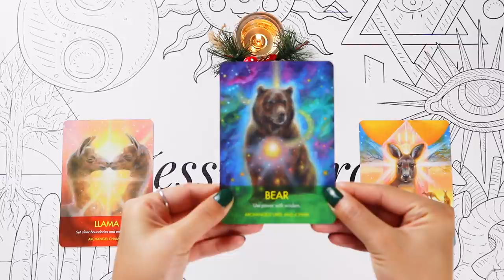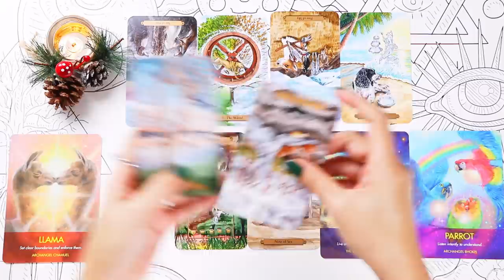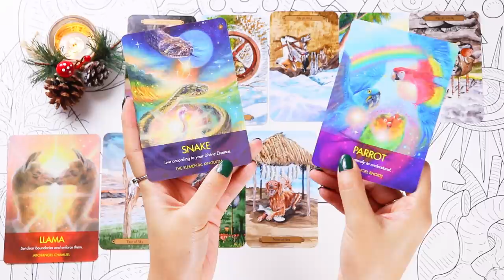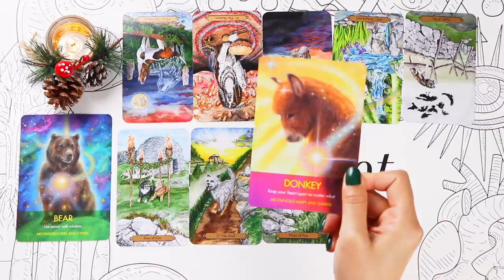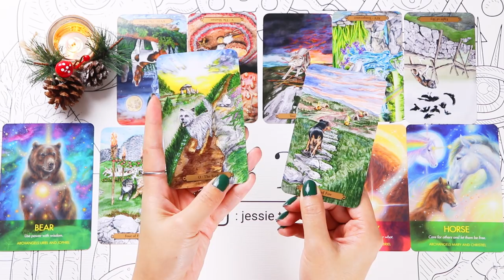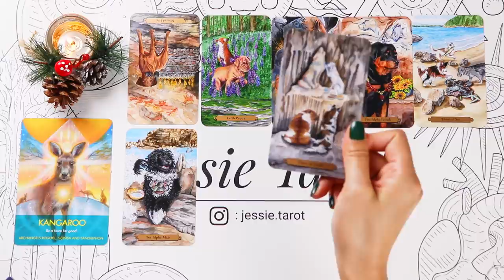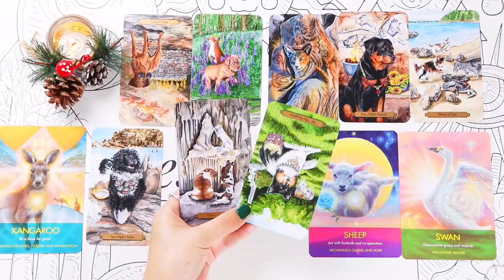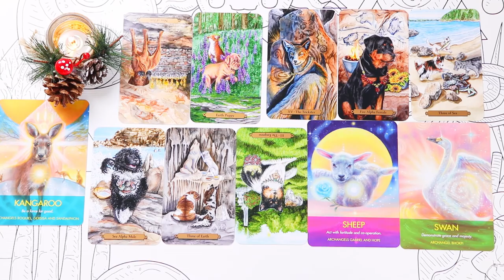[Jessie占卜] 趣味动物占卜🔮 他/她現在對你的看法是？你們會有感情發展嗎？如果在一起會是什麽戀愛狀態呢？以及，在戀愛中，你們是那種動物呢？💝（暗戀/曖昧/戀愛）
親愛的朋友，你好！💝祝福你在地球玩的愉快🔮
🔮預約個案占卜方式:
🍀Line:Jessietarot
🍀微信:z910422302(非占卜者請勿加微信，因人數上限）
視頻時間軸：
第一組  大羊駝  00:02:56
第二組  棕熊      00:17:41
第三組   袋鼠     00:31:56

請親愛的朋友們各自提取對你有價值的訊息哦~

🔮目前所有占卜所用牌卡：

Beautiful Creatures Tarot by J.R.Rivera
The Gill Tarot by Elizabeth Josephine Gill
Alice the Wonderland Oracle by Lucy Cavendish
The Faery Forest by Lucy Cavendish
White Hare Wisdom by Jacqui Lovesey
Power Thought Cards by Louise Hay
Anfel Answers Oracle Cards
Believe in your own magic Oracle Deck
Find your light Inspiration Deck

Hungarian Dance no.5 by Johannes Brahms